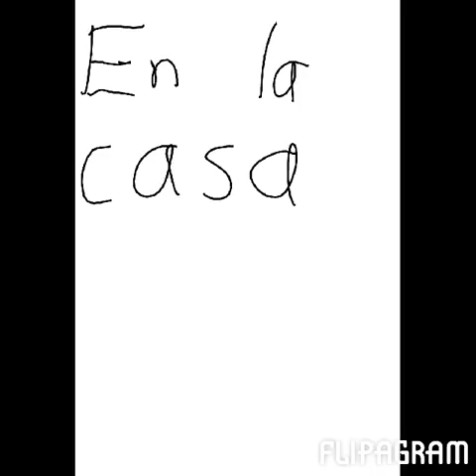Chico #6: El perro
Hay un miembro mas en el show de Chico